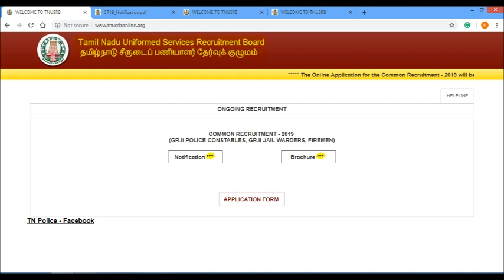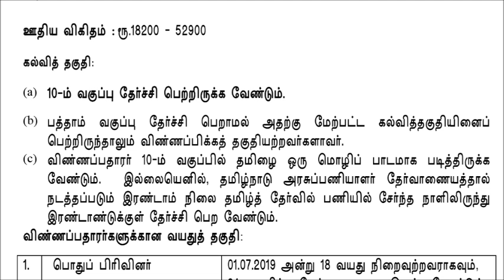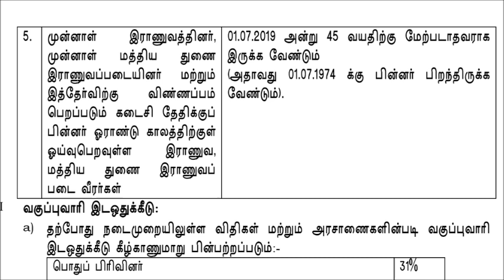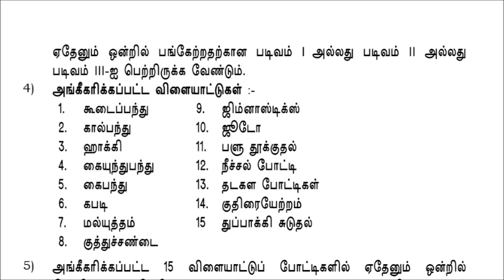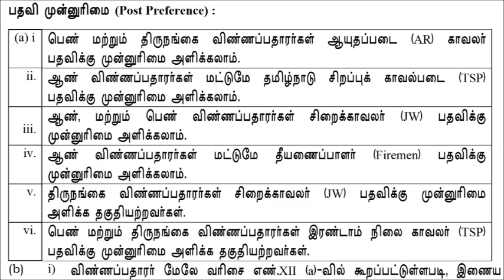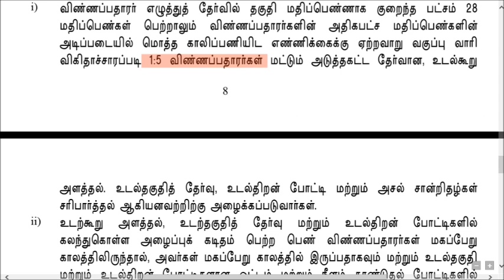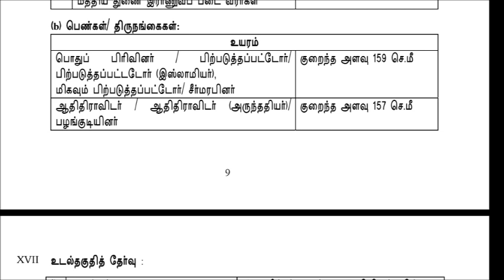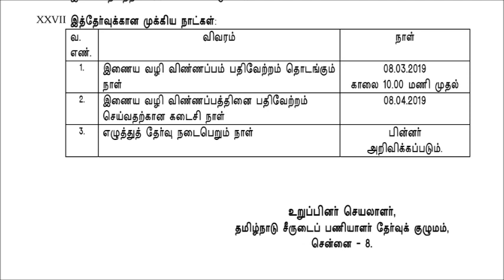TNUSRB POLICE EXAM 2019 TAMILNADU TAMILAN EXAMS MARCH 2019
THIS VIDEO CONTAINS DETAILS ABOUT TNUSRB PC EXAM 2019

BY

TAMILAN EXAMS